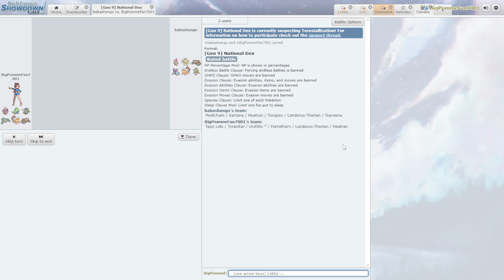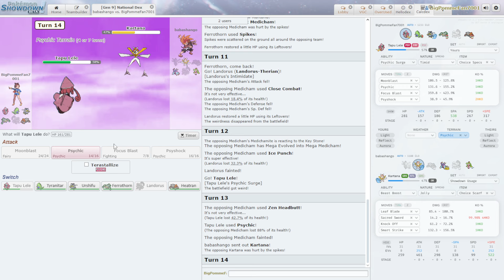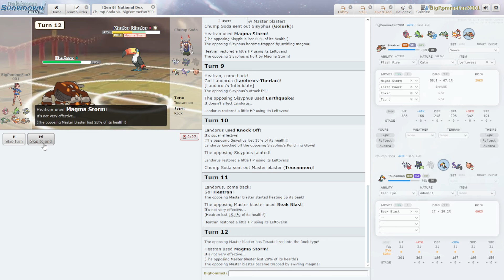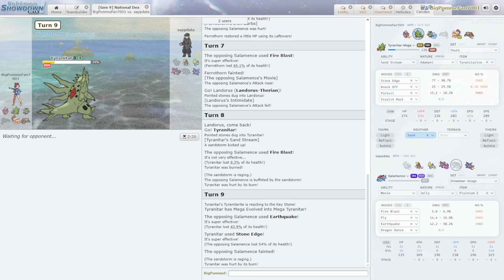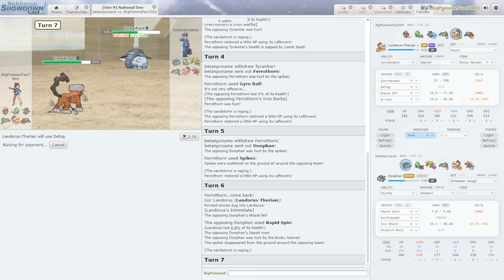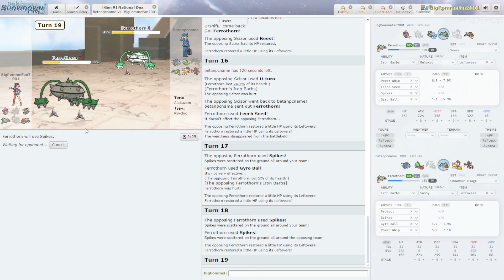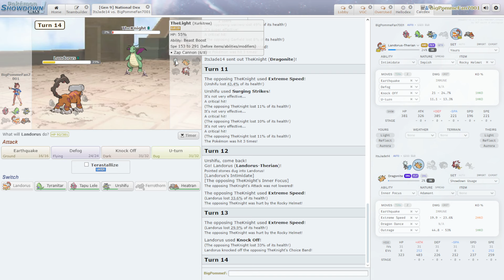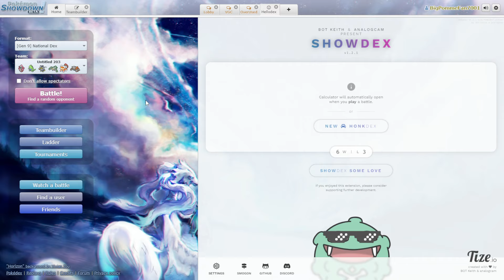Tapu Lele is an Evil Dictator - Natdex Suspect Laddering